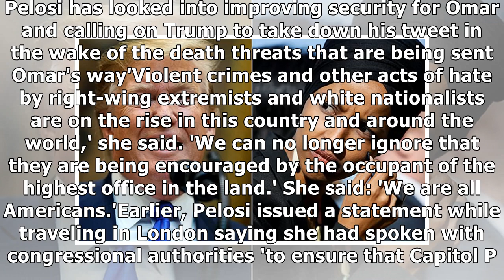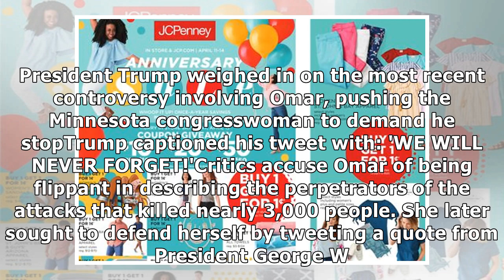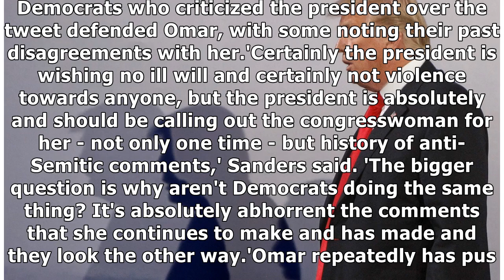Omar cites death threats, says Trump must not encourage them